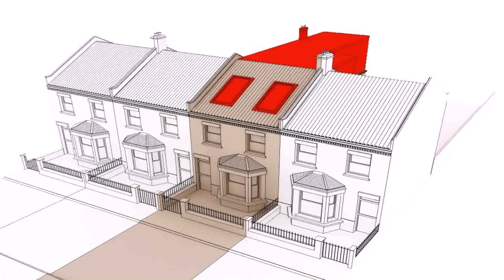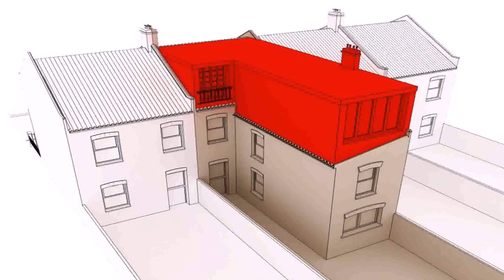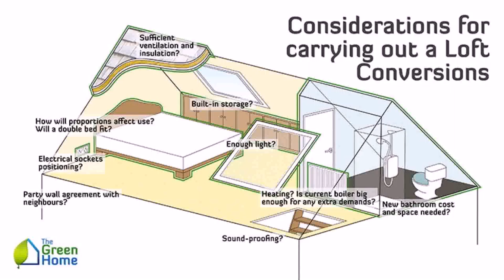Cost Of Plans For A Loft Conversion - Gif Maker DaddyGif.com (see description)